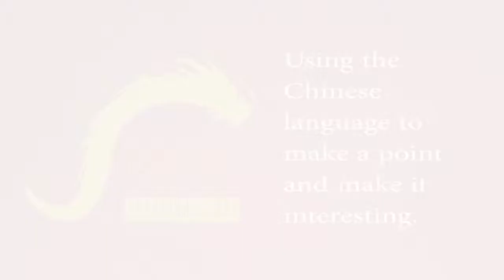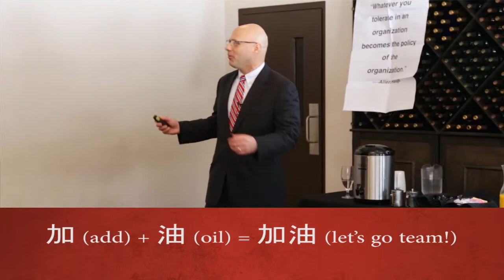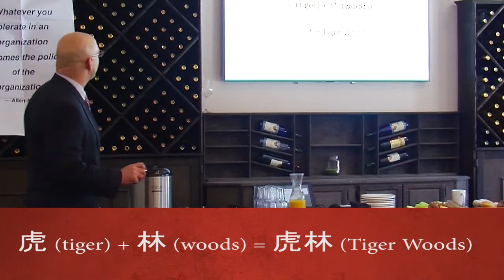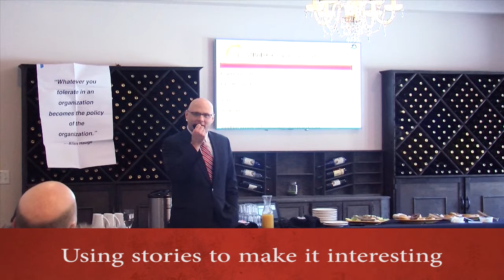The China Learning Curve - Making China Interesting